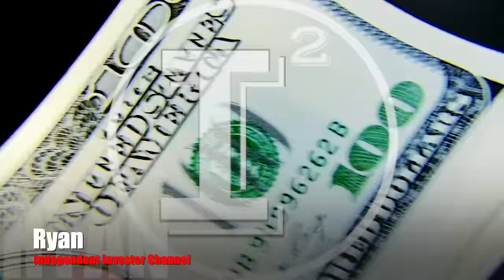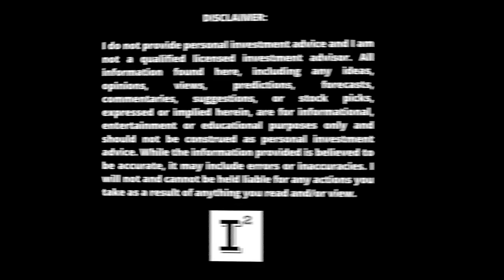Hyliion $HYLN Q3 Quarterly Call Reaction - NOT What You Expect to Hear from ME...CASH Burn drops 70%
hyliion announced a strategic shift in direction placing a strategic pause over it's hypertruck erx business to shift focus on the karno stationary generator business. They'll reduce operating expenditures in 2024 by 70% to 40 million drastically reducing cash burn. My reaction to this call will surprise you guaranteed.

✅ INVESTOR TOOLS: 🛠